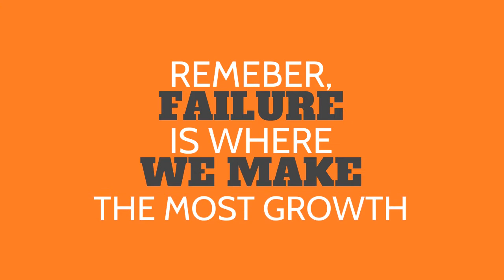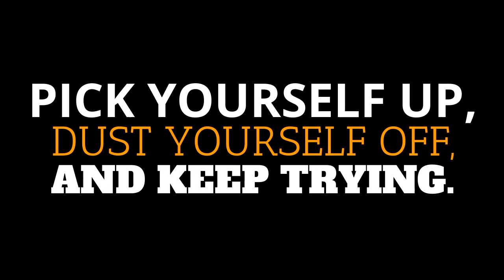Perseverance: An Artistic Concept